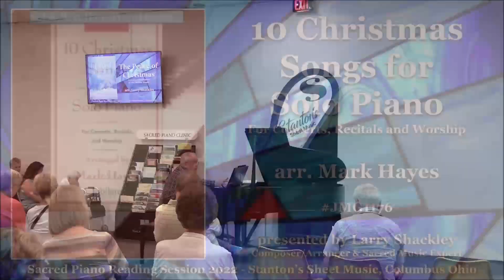2022 Sacred Piano Reading Session: Part 3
Stanton’s Sheet Music is pleased to welcome back Larry Shackley as our clinician for our annual Sacred Piano reading session, held on Saturday August 13, 2022 at Stanton’s Sheet Music in Columbus, Ohio.

This session features 16 of the best new collections for 2022, hand-selected by Stanton's Sacred Piano Music Specialists from the hundreds published each year, and presented by our clinician Larry Shackley. Over the past several years, he has devoted most of his composing to music for the church, writing over 700 keyboard arrangements and 350 choral pieces for a variety of publishers. He has won multiple ASCAP awards, and has received commissions from churches, schools, and community choirs across America.

Sacred Piano Reading Session 2022 Part 3 Chapter Selection:
0:00 - Sacred Piano Reading Session 2022: Part 3
0:07 - Folk Hymns for Four Hands arr. Larry Shackley •
0:12 - “Immortal, Invisible” from Folk Hymns for Four Hands
5:22 - The Peace of Christmas arr. Larry Shackley •
8:24 - “The Snow Lay on the Ground” from The Peace of Christmas
11:45 - “Infant Holy, Infant Lowly” from The Peace of Christmas
14:25 - 10 Christmas Songs for Solo Piano arr. Mark Hayes •
16:01 - “Go Tell It on the Mountain (with Rise Up, Shepherd, and Follow)” from 10 Christmas Songs for Solo Piano
20:57 - “Let All Mortal Flesh Keep Silence (with Silent Night and Of the Father’s Love Begotten)” from 10 Christmas Songs for Solo Piano
25:27 - Glad Tidings of Great Joy arr. Jay Rouse •
27:48 - “Angels We Have Heard on High” from Glad Tidings of Great Joy
30:31 - “What Child Is This?” from Glad Tidings of Great Joy
33:28 - A Heart to Praise arr. Larry Shackley •
37:41 - “Sweet Hour of Prayer” from A Heart to Praise
40:00 - “The Solid Rock” from A Heart to Praise
42:28 - The Best of Mark Hayes for the Intermediate Pianist arr. Mark Hayes •
44:25 - “This Little Light of Mine” from The Best of Mark Hayes for the Intermediate Pianist
47:14 - “How Great Thou Art” from The Best of Mark Hayes for the Intermediate Pianist
50:26 - Closing remarks (Judy Sinsel, Stanton’s Sheet Music)

Special thanks to Jubilate Music and The Lorenz Corporation, as well as Larry Shackley.

Stanton’s Five Star Features are selected by our experienced Sacred Piano Music Staff every season